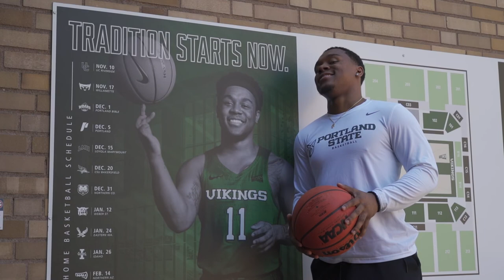Back on the Blocks | Episode 1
Coach Barnum and Company are Back on the Blocks for another season of Vikings Football. After a four-win improvement in 2018, the Viks are gearing up to take the next step and compete for a championship. The 2019 journey begins Saturday at SEC power Arkansas.